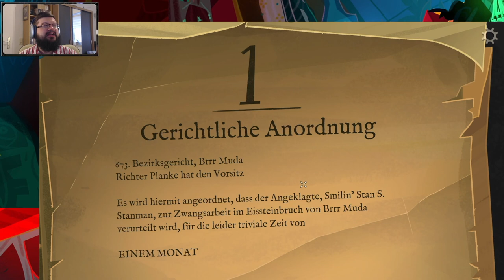Let's Play Return to Monkey Island – Teil 14 (deutsch, 1080p)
In dieser Folge übernehmen wir ganz gewaltfrei und legal die Macht auf Brrr-Muda, in dem wir die Königin in den zwei letzten hochseriösen Wettbewerben besiegen. Während wir damit beschäftigt sind zu schummeln, wird Elaine mit einigen der... Konsequenzen unserer Reise konfrontiert.

Kapitel
0:00 Intro
0:51 Spielbeginn auf Brrr-Muda
1:48 Zwischensequenz - Der zerstörte Baum
2:51 Der Witzwettbewerb
5:16 Zwischensequenz - Elaine und Toothrot
6:46 Der Algebra Wettbewerb und Machtübernahme
13:53 Zwischensequenz - Piraten gehen sich ans Leder
16:06 Besorgungen
23:40 Besuch bei Richter Planke
29:57 Geh in das Gefängnis!
36:17 Endkarte